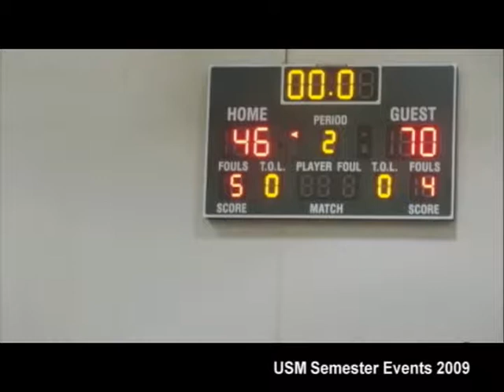USM Memories - Fall 2009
Oakwood's USM remembers the fall semester 2009 with this special sideshow.